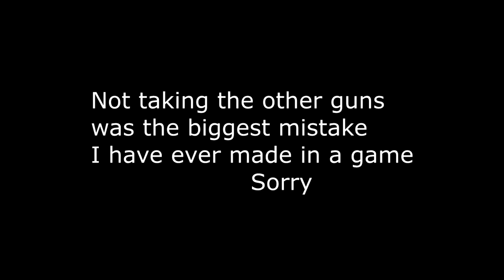Yakuza: Dead Souls - Part 15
In this video, I make the game way harder than it's supposed to be